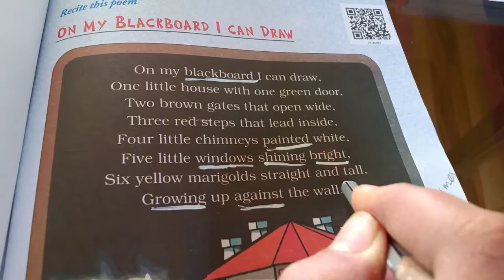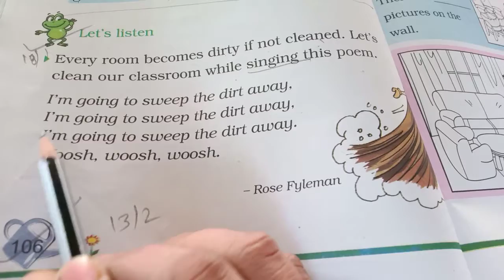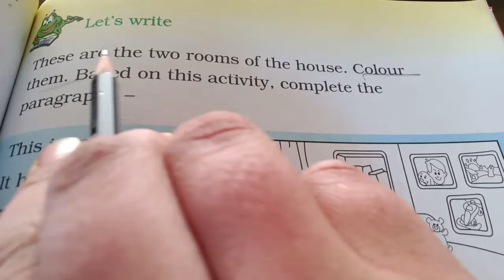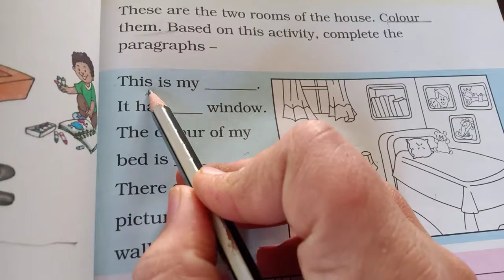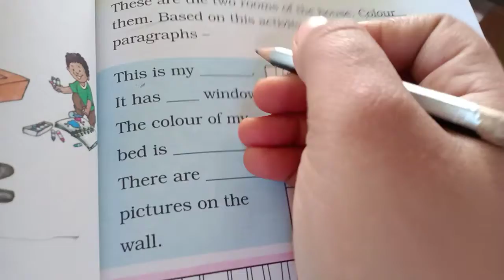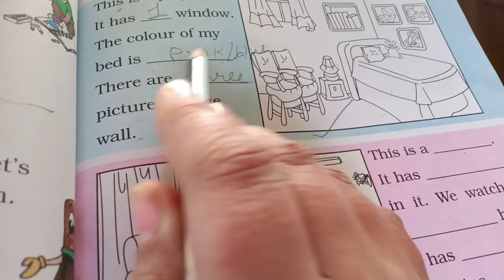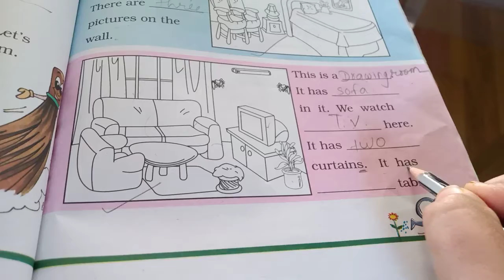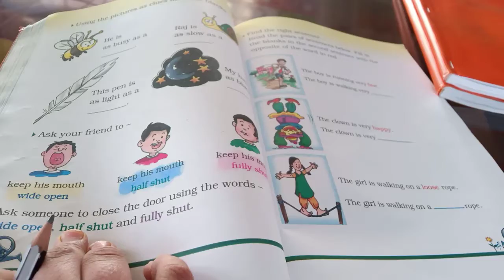Std 2 English dt 18 1